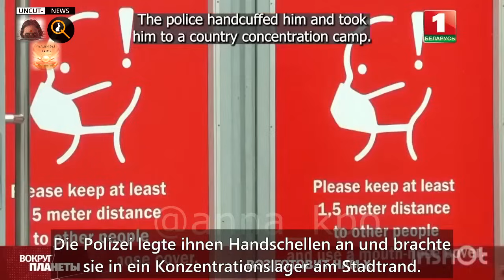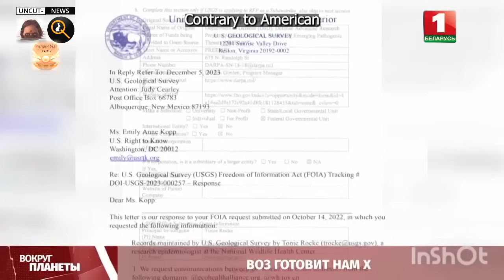WHO - Ein NATO Hybrid-Krieg - Ein Bericht zum WHO Pandemie Vertrag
In Zusammenarbeit mit:
Qlobal Change,
Perlen des Tages,
Video Translate Projects (Andre Qbash)

Initiiert durch Uncut-News.ch

▬▬▬▬ Quellen ▬▬▬▬▬▬▬▬▬▬▬▬▬▬▬▬▬▬▬

▬▬▬▬ Odysee / LBRY▬▬▬▬▬▬▬▬▬▬▬▬▬▬▬▬

▬▬▬▬ Musik ▬▬▬▬▬▬▬▬▬▬▬▬▬▬▬▬▬▬▬▬▬